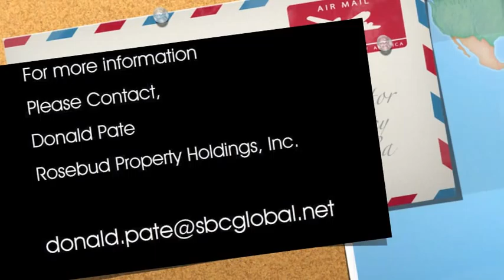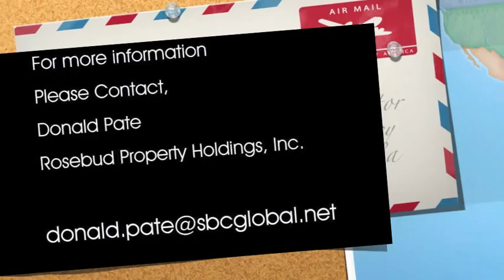Glen Lake Hills, Montana Lake Properties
More Information Please Contact Donald Pate @

Glen Lake Hills, beautiful property development in Northwest Montana, north of Whitefish, between Flathead lake and the Canadian Border. Visitors can fly into Glacier International Airport in Kalispell, Montana, easy access through Highway 93.
33-Lot project has 8 remaining unsold lots ranging from 2-5 acres in size. Each lost has distinctive view of lush green forests and the Rocky Mountains.
The lakes surface is 301 acres with 3.5 miles of shoreline, and a maximum depth of 19 feet. Boat ramp allows for fishing access for Kokanee Salmon and Rainbow Trout.
Property is near Glacier National Park and Ten Lakes Scenic Area, a popular destination known for its hiking trails, lakes, and camping areas.
Wildlife includes moose, elk, deer. Summer and Fall bird species can be found at any of the development's several ponds.
Electricity and telephone service is included at each home site.